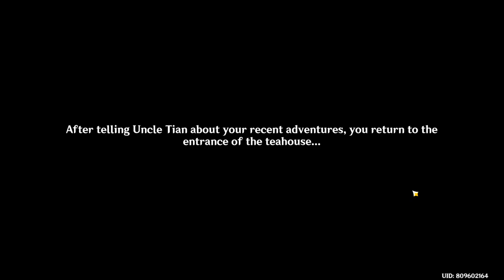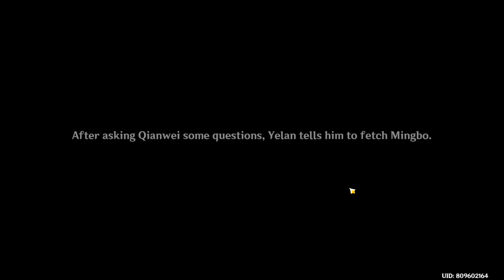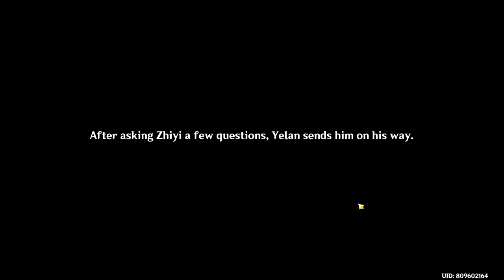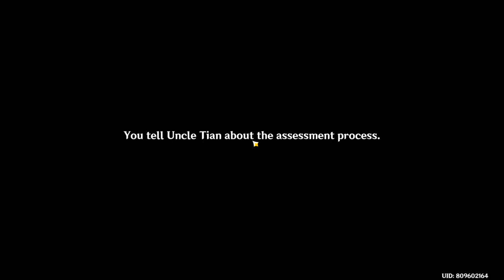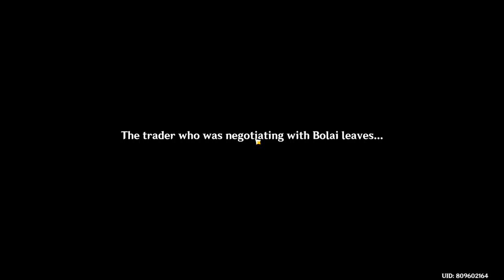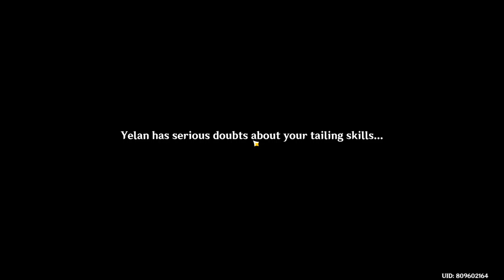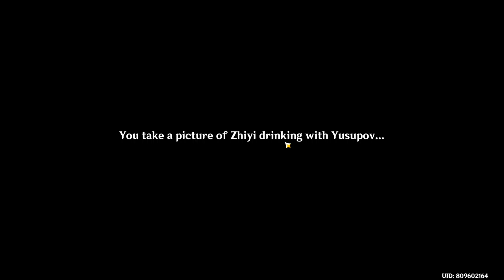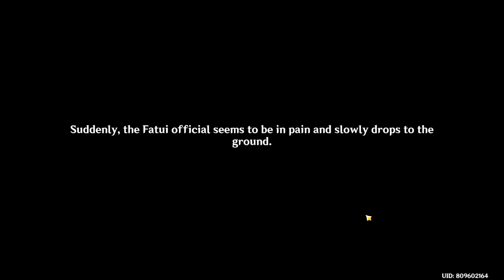Genshin Impact: Yelan Chapter (No Commentary)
Walkthrough Yelan Chapter. No Commentary.